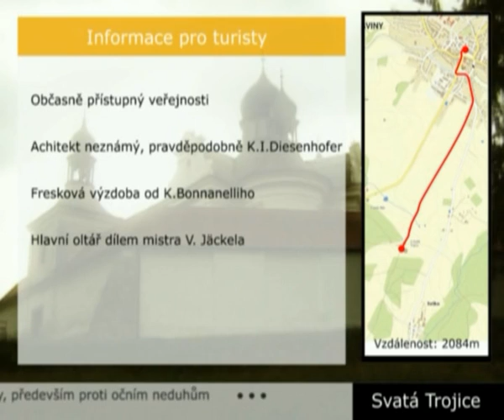Sviny trojice - Atomyk Piktures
sviny